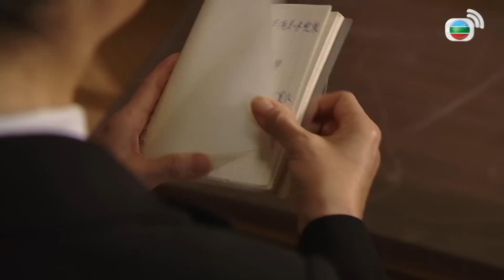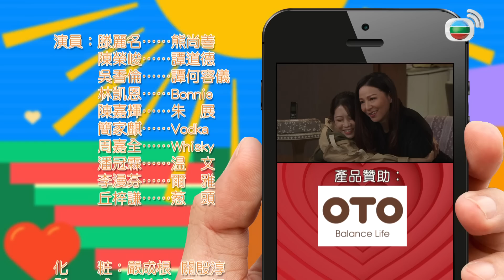愛．回家之開心速遞 | 第1775集完整版 | 我老婆有本小器簿 | 劉丹、呂慧儀、單立文、蘇韻姿、湯盈盈、滕麗名、周嘉洛、張景淳、林淑敏 | 港劇 | 粵語中字 | 2022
【喜劇】愛．回家之開心速遞 | 第1775集完整版：劉丹、呂慧儀、單立文、蘇韻姿、湯盈盈、滕麗名、周嘉洛、張景淳、林淑敏：朱展向道德訴苦，訴說太太的「小器」事宜，道德卻稱容儀為人落落大方，更以行動證明容儀決不「小器」。另邊廂，容儀原來對道德有諸多不滿，並將不滿意的事情全都記在「小器簿」內，並伺機向道德報復。道德及後意外找到容儀的小器簿，簿內記載的內容令他大感震驚……道德擔心容儀會報復他，從小器簿內獲得啟示，找到令容儀打消報復念頭的方法，卻弄巧反拙……